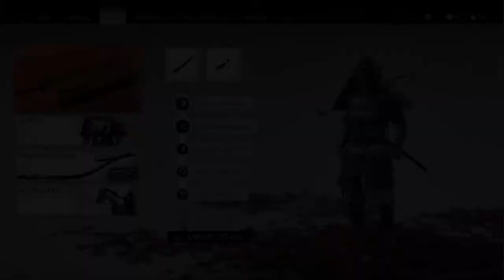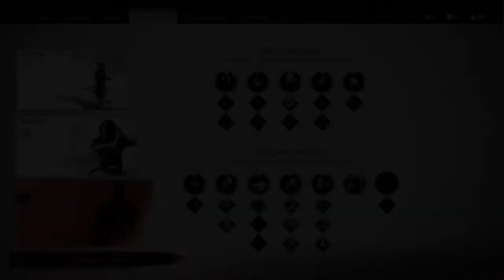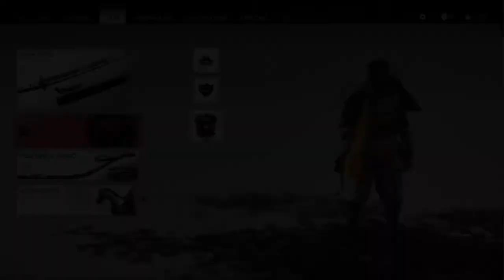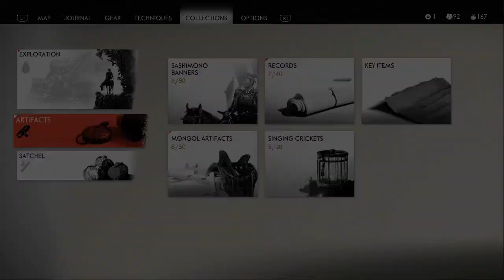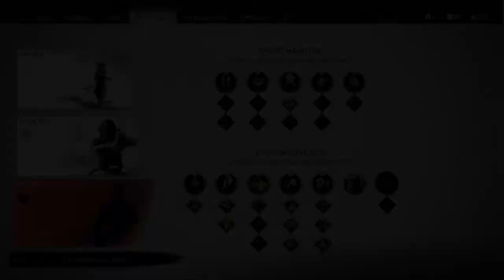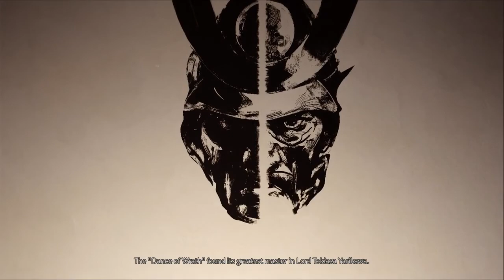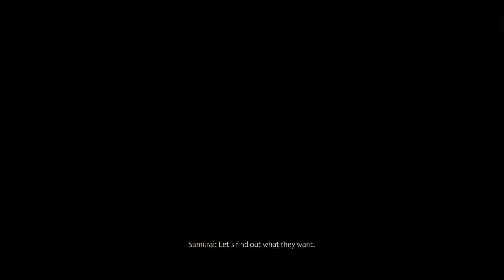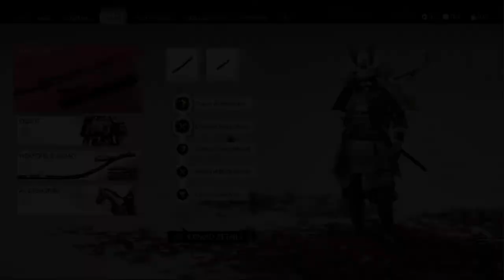Ghost of Tsushima Gameplay Stream Part 3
This video is gameplay from my stream playing the PS4 exclusive game: Ghost of Tsushima. There are slight cuts to reduce break delays.

This game was streamed on my twitch channel.